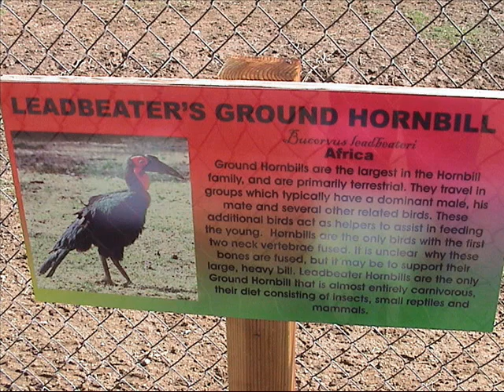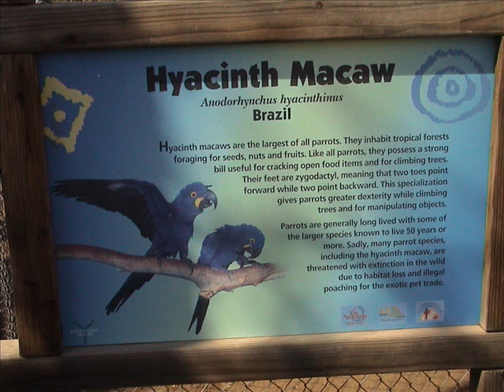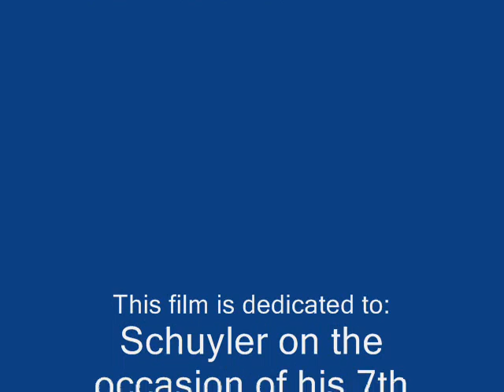Cerritos First Grade Field Trip to Wildlife World Zoo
Cerritos' first grade field trip to Arizona's Wildlife World Zoo on February 20, 2007